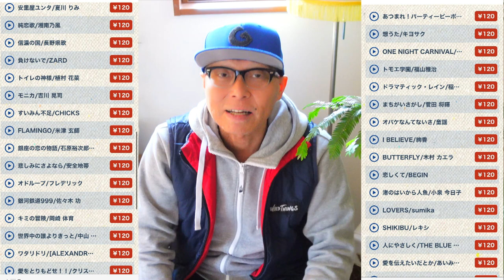ガズレレのアプリ『ガズレシピ』新たに４０曲の楽譜が追加されました！